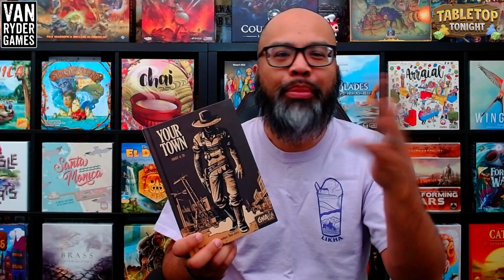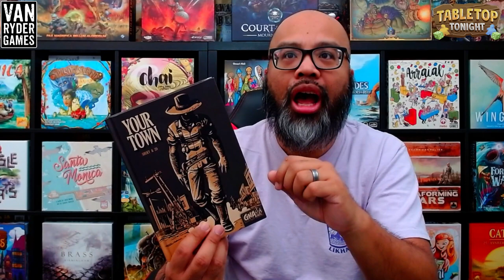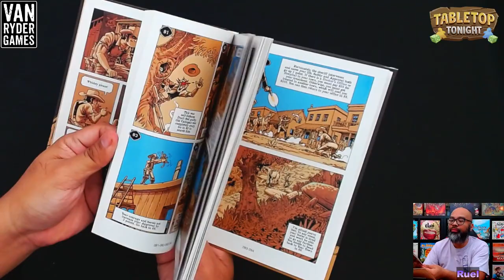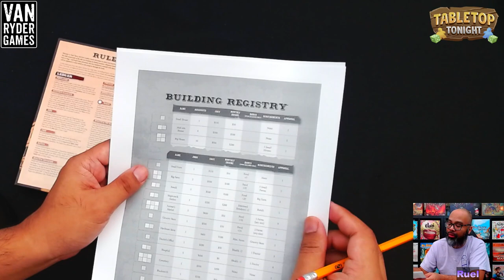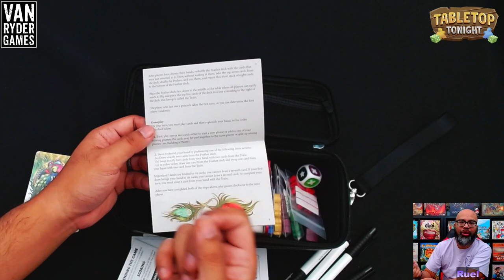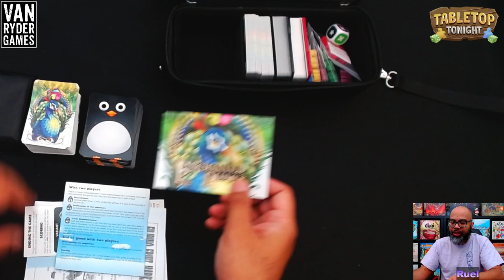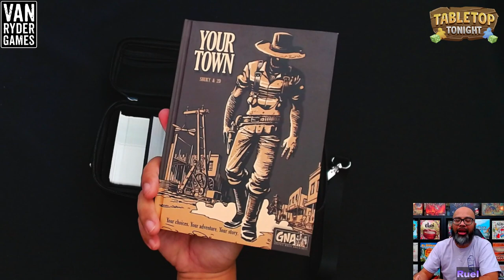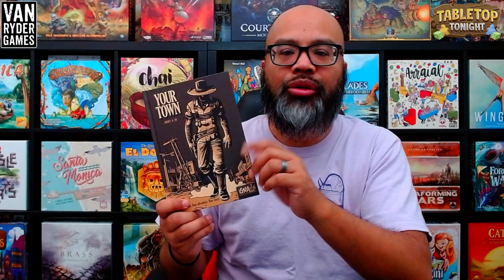Your Town Live Play Through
Playing Your Town and checking out what games are in my Bolt -- Watch live

Check out Van Ryder Games' Kickstarter for their new Graphic Novel Adventure series

0:00 Introduction
5:29 Welcome
17:01 Your Town Overview
18:30 Your Town Gameplay
43:01 What's in the Box (Bolt)?